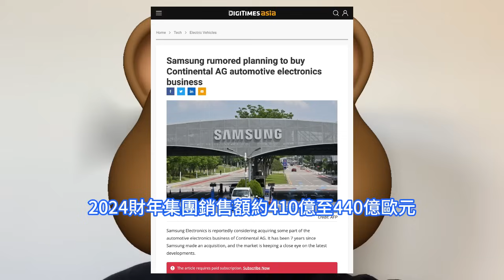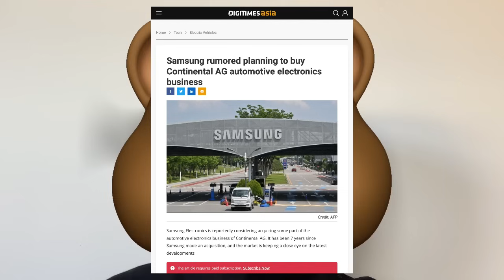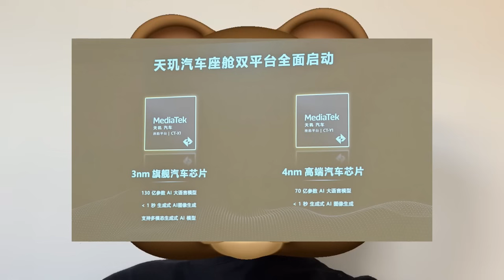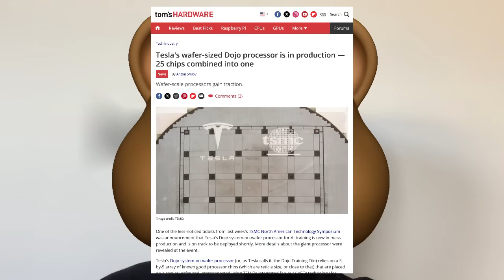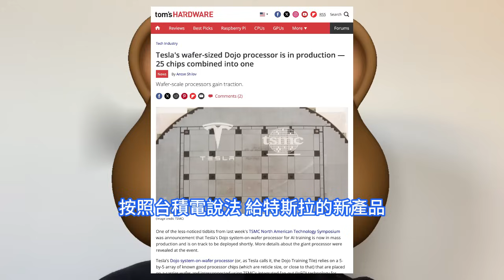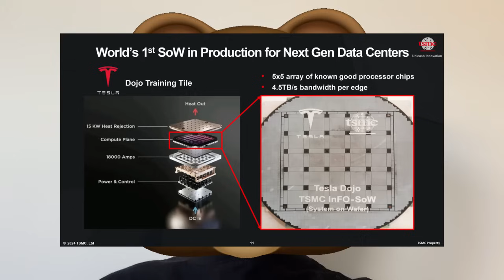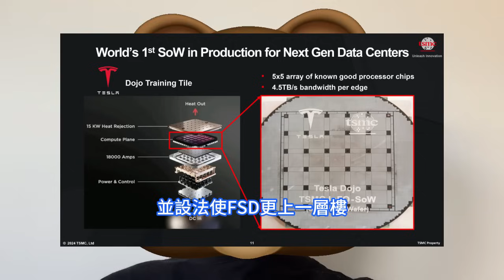難以想象！特斯拉最強新Dojo超級晶片，算力恐怖巨增40倍怒爆單台積電。25顆D1組成5×5矩陣，恐取代輝達AI晶片。全新超級計算機具備規模化能力，可不斷疊加，依據軟體需求調配算力與消耗電力。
近日市場訊息稱，特斯拉已決定放棄此前極力追捧的一體化壓鑄工藝。近日，據多家媒體報道，三星電子正在深入討論收購德國大陸集團部分電子業務的計劃，其中包括ADAS高級駕駛輔助系統和車載顯示器。聯發科日前正式發表了天璣汽車平台新品，以先進的生成式AI技術賦能智慧汽車的體驗革新。天璣汽車座艙平台最新的CT-X1採用卓越的台積電3nm制程，CT-Y1和CT-Y0則採用4nm制程，可為智慧座艙帶來令人驚嘆的算力突破。台積電最近證實，特斯拉新一代Dojo超級計算機平台訓練晶片開始生產，算力在2027年有巨大飛躍。馬斯克的偉大計劃，賣車只是小部分，軟體才是真正獲利關鍵。